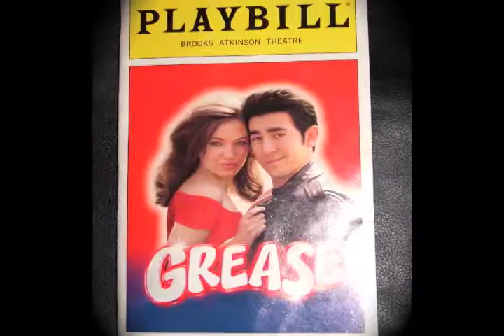Cody Green Breakdown Services Reel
Highlight clips of performer Cody Green: Twyla Tharp's "Come Fly Away" Tour (2011). Cody originated the role of Riff in the recent B'way revial of West Side Story. Other B'way credits: Come Fly Away, New Grease, Movin' Out; First Nat'l Tours: Mamma Mia! , Movin' Out (also London West End), Sinatra Dance With Me (Wynn Las Vegas); TV: Winner of Bravo's "Step It Up & Dance", guest star on NBC's "Shall We Dance on Ice", Fashion Rocks w/ Rihanna (CBS); Films: Nick Hoffman in Center Stage 2, Across the Universe. Cody can be heard as "Riff" on the Grammy Award-winning cast recording of West Side Story.  Juilliard School alumnus.